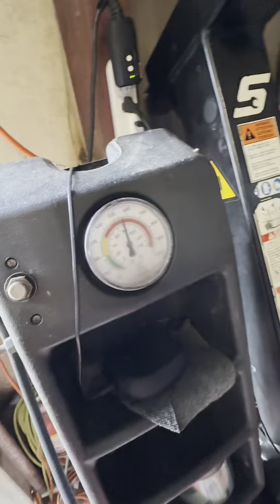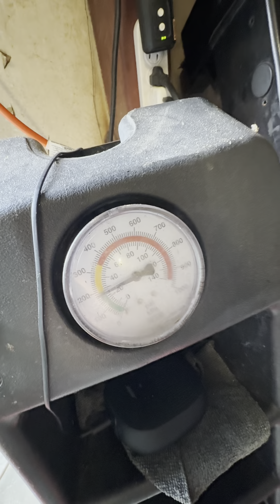MONTANDO NUEVOS TOYO R888 PARA EL FIESTA ST